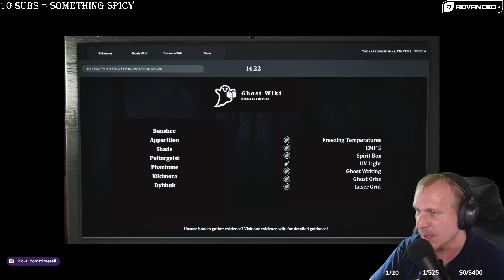Terrifying Horror game called